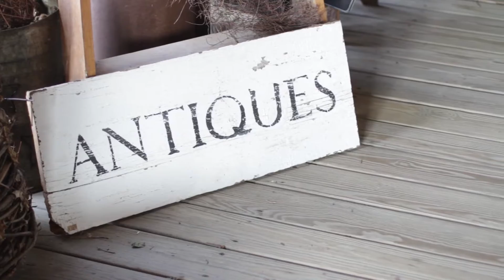BFVC1P1 Homespun Treasure